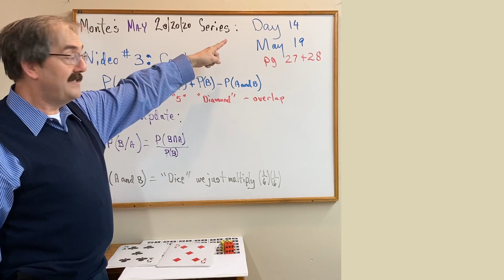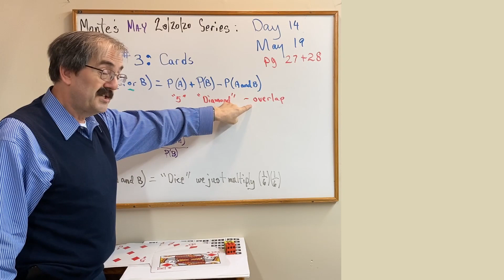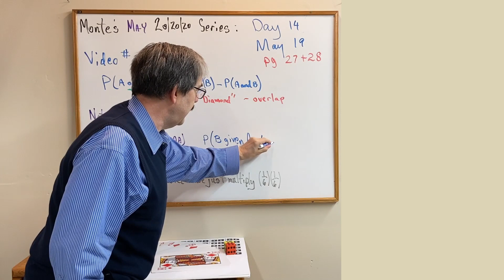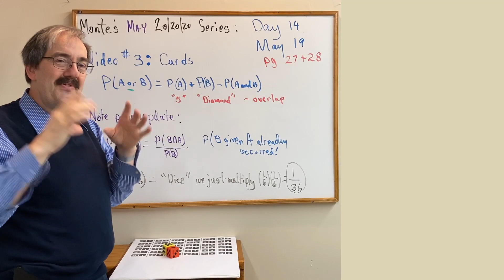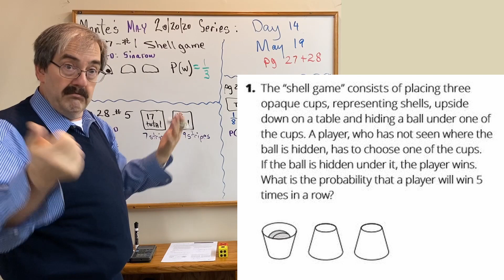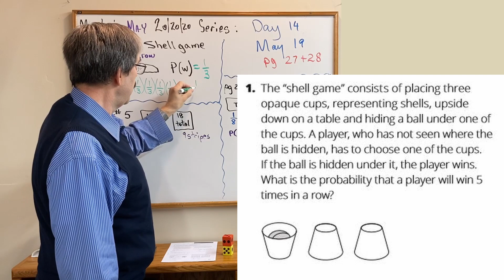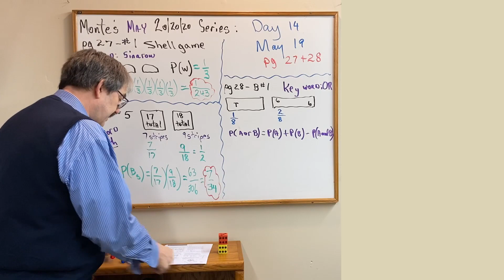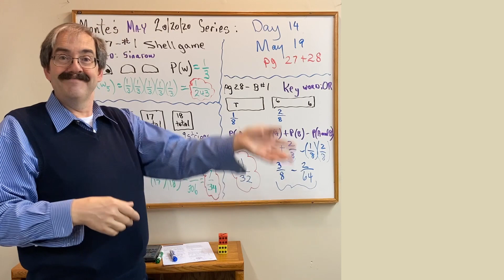Montes MAY 202020 series Day 14 probability of scenarios with math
probability using AND & OR and given scenarios